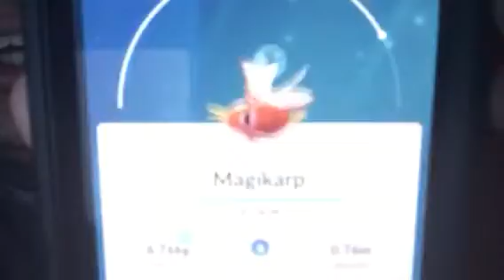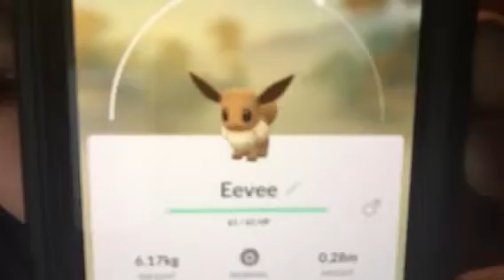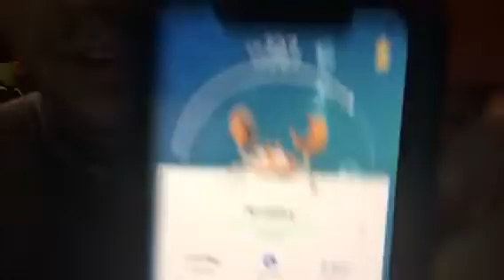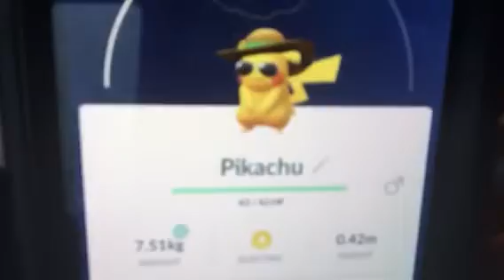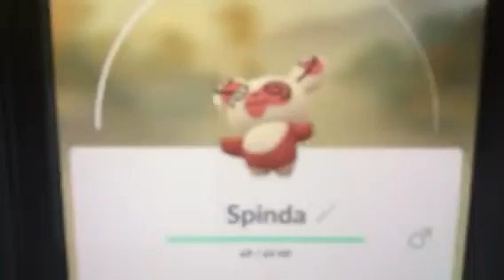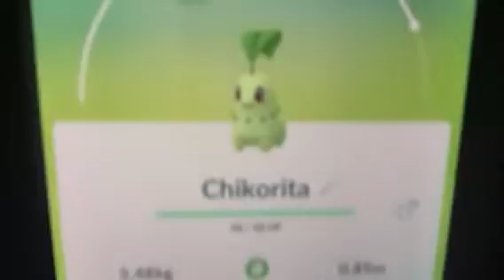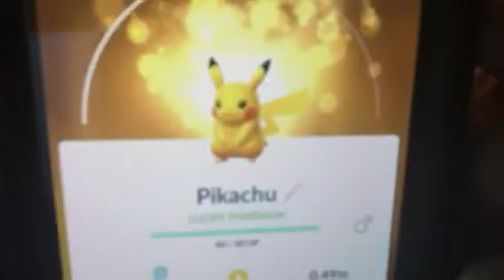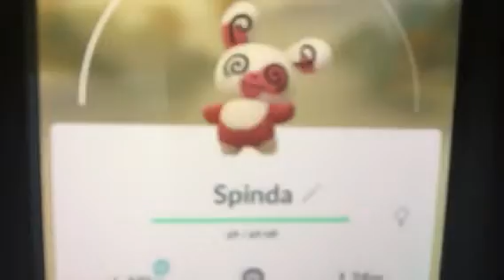I caught so many Pokémon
While I was in Cleveland Ohio, I caught a lot of Pokémon. I even trade 2 of my Pokémon for a Summer Style Pikachu and a Lucky Pikachu. Yes everybody, I have my very first Lucky Pokémon. It’s a Lucky Pikachu. I’m very happy that I finally got a Lucky Pikachu. I also caught 4 more Pikachus today. I was also happy about that. Guys, Q&A is on Monday so don’t forget to send me questions in the comments below.